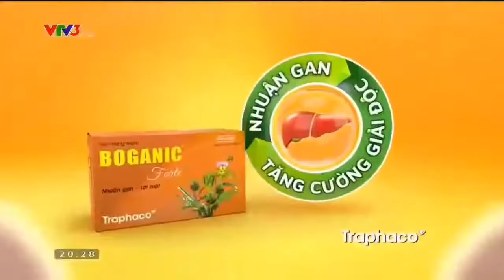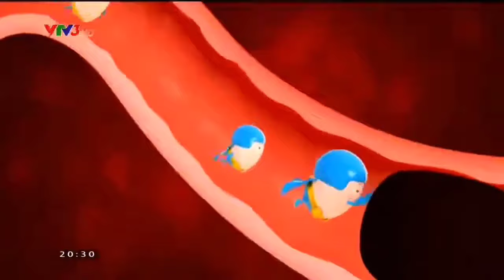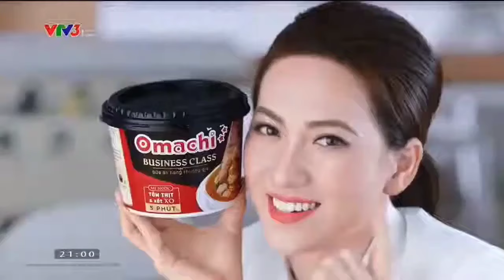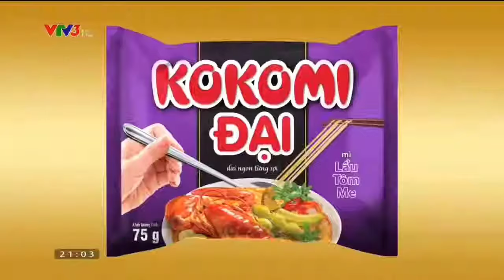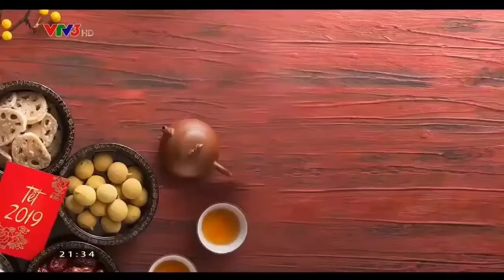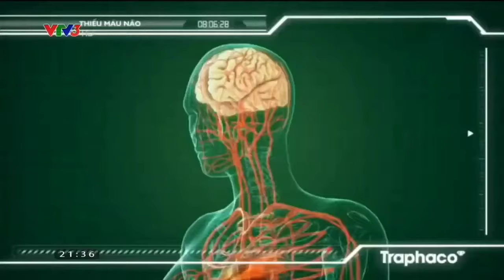VTV3 - Quảng cáo trong chương trình Gala Cười 2019 (6/2/2019 - mùng 2 Tết)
Quảng cáo trên VTV3 mùng 2 Tết 2019
Nguồn: Gala Cười 2019